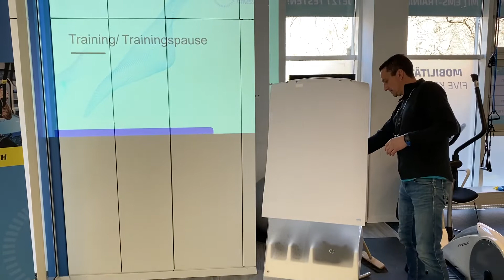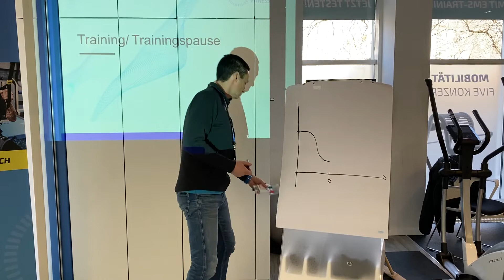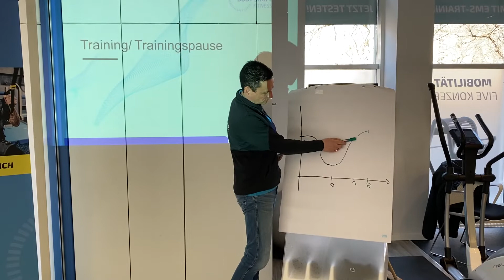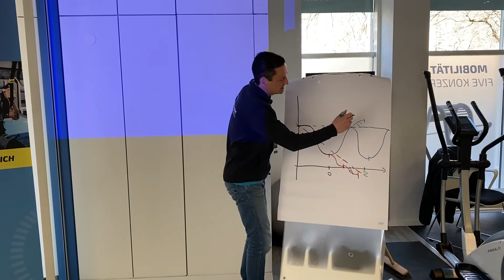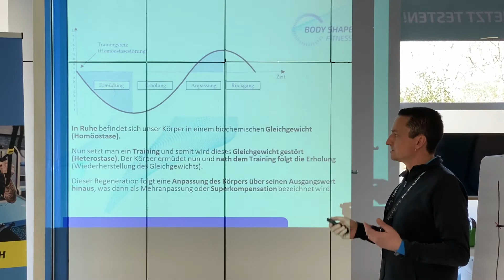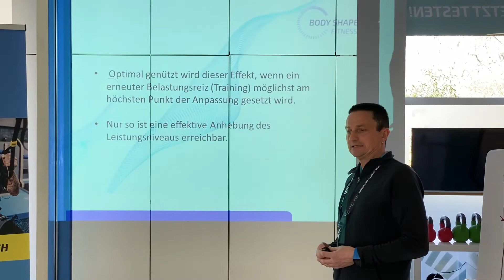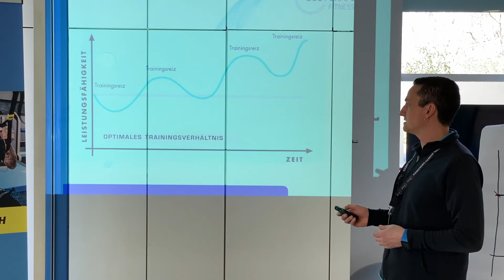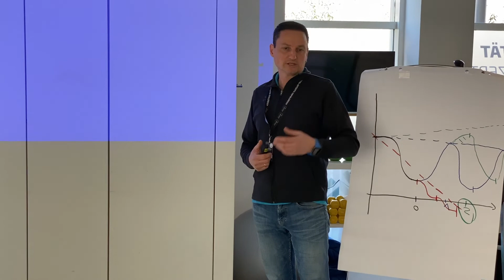Corona Challenge Tag 4 - Schulung mit Jens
Corona Challenge Tag 4

Mach doch einfach mal ne´Pause!

Nagt an dir schon das schlechte Gewissen, wenn Du dir auf dem Weg zu Deinem Ziel eine kurze Pause gönnst?! Brauchst du nicht! Die Pausen und die Regeneration braucht dein Körper.
Jens, vom Body Shape Fitness Team aus Mainz, ist heute für Dich da und erklärt Dir alles rund um den Trainingserfolg.

Dein Body Shape Fitness Team